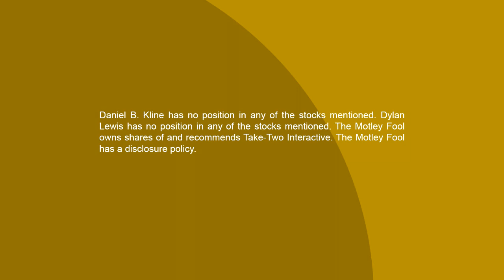Red Dead Redemption 2 is One of the Best Selling Video Games of 2018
Take-Two’s (NASDAQ: TTWO) Red Dead Redemption 2 generated over $700 million at retail in its first three days. The title actually sold more in its first eight days than its predecessor did in eight years. That’s only the beginning for the game which has been many years in development. It will continue to make revenue not just from added sales but also from micro-transactions within the game.